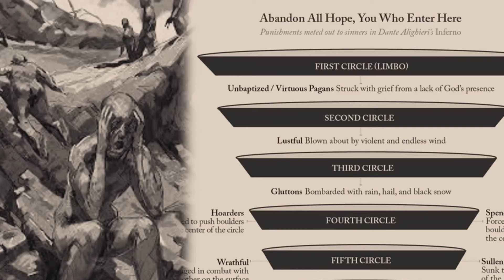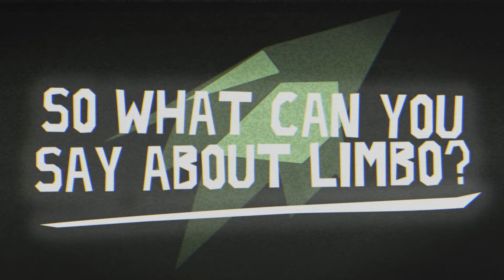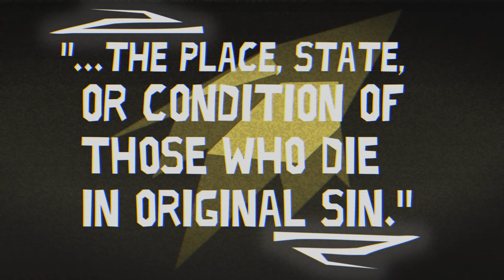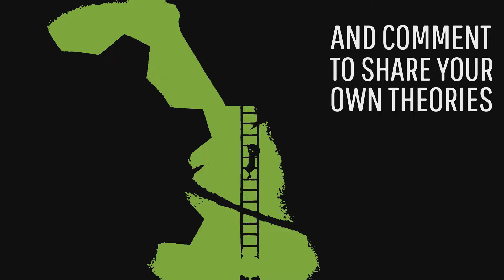Why you're probably WRONG about LIMBO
As we await Playdead Game 3 sometime in 2023, I thought I would make a video re-examining the hidden meaning behind Playdead's LIMBO, with a specific focus on the game's German Expressionistic influences. Join me as I take you on a deep dive into this iconic indie game and uncover the many layers of meaning that make it a true masterpiece.

LIMBO is a game that's known for its hauntingly beautiful visuals and atmospheric sound design. But it's also a game that's steeped in symbolism and hidden meaning, drawing on influences from German Expressionism to explore themes of isolation, fear, and the struggle for human connection.

In this video, we'll analyze the game's art style and audio design, tracing its influences back to classic German Expressionist films like The Cabinet of Dr. Caligari and Nosferatu. We'll explore the symbolism behind the game's iconic ending, as well as the otherworldly creatures and landscapes that make up LIMBO's eerie, dreamlike world.

Whether you're a fan of indie games, art history, or just looking for a thought-provoking experience, this video is for you. Our analysis offers new insights into LIMBO's hidden meanings, with a specific focus on the game's German Expressionistic influences.

I hope you will excuse the admittedly clickbait title - I don't believe I've cracked the case of LIMBO's meaning, but I did want to put a dent in the popular theories, which for me vary between questionable and completely unimpressive. All I really wanted to do was shed a little more light on what remains a hauntingly beautiful game by exploring its themes and influences in ways that escape the popular discussion if LIMBO's lore. And I hope I've done that.

So join me as we take a journey through the shadows and explore the hidden meaning behind Playdead's LIMBO.

✍️LINKED ESSAYS

🎼Music at the beginning is:

Check out his channel and drop him a sub and a like
(Tried to get in touch with you Kyle to seek permission but couldn't get hold of you - if use here is a problem please let me know and I'll repost without! 🙏)

🎼Music at the end is:
Mike is a very good friends and a guitar wizard so please help his new channel out with likes and subs!

👉RELATED CONTENT